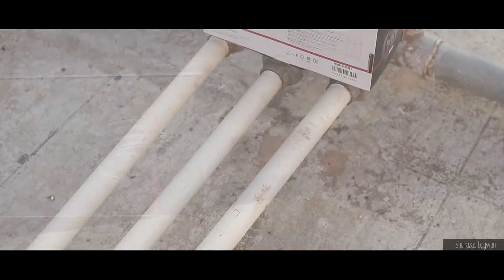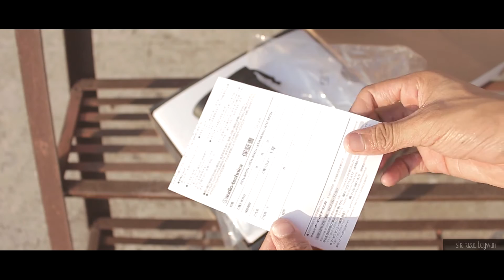Cinema-Tech Unboxing - Audio technica ATH M40x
Hey Guys, This is My unboxing of the Audio Technica ATH-m40x Younger brother of the Top Rated headphones of all time The M50x !!

P.S  as expected these sounds amazing! very balanced, best for video editing and studio work !

Do share :)

Google+ : +shahazadbagwan